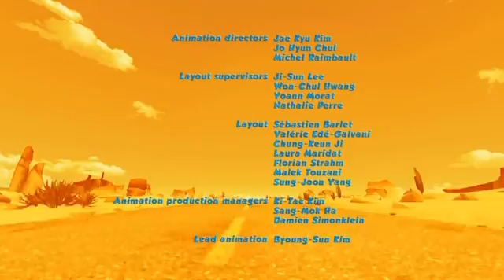Oscar's Oasis 13 "Top Gun" [cartoons,animation]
Main characters
The four main characters are
Oscar - The main character of the show. He is a gecko that is always getting into trouble with the trio – Popy, Buck, and Harchi – and the chickens too. Oscar is always trying to catch flies and find some water, but most of the time things don’t come out right. Whenever he has something interesting, the trio always tries to take it from him. Whilst he in turn often tries to steal the trio's food.
Popy - a fennec fox, the boss of the trio, the one who gives the orders. She is quite clever and sneaky, tricking the other animals as well as the two others in the trio. As shown in the episodes Pronto Express and Bad Seed, she is also greedy.
Buck - a vulture, the nerd of the trio, he always approves when Harchi gets yelled at by Popy.
Harchi - a hyena, the brawn of the trio, he is given the physical jobs. He normally acts as the driving force behind the makeshift cart that he along with his friends chase Oscar or the chickens with. In the event of them taking a collective tumble, it’s he who catches everyone so they avoid the ravine. Sometimes he can also show stupidity.